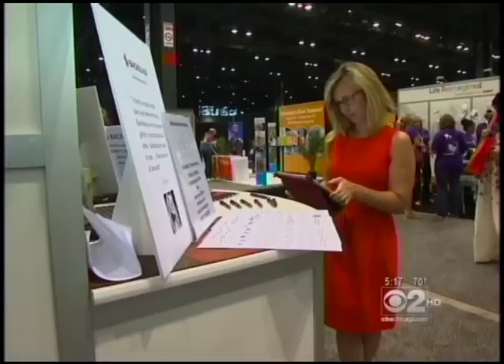CBS 2 Chicago: Blogging Big Business at BlogHer '13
Chicago's CBS 2 (WBBM) announces the arrival of BlogHer '13 in Chicago and encourages local bloggers to attend America's largest conference of the year for bloggers and social media influencers.